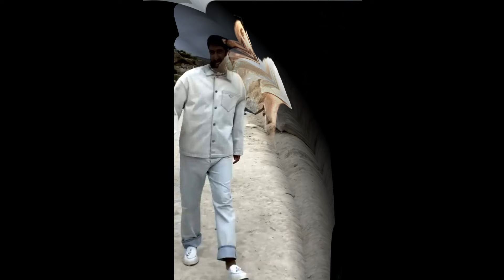¡ENGİN AKYÜREK CONMOCIONARÁ LAS REDES SOCIALES UNA VEZ MÁS CON SU NUEVO COMPAÑERO EN LA NUEVA SERIE!